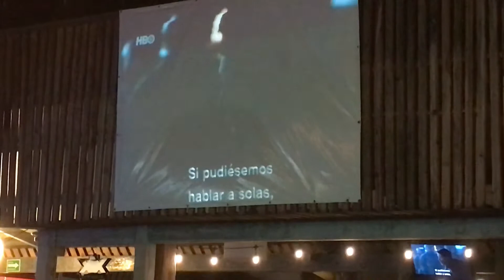Game of Thrones 7x07 REACTION 5/13 Littlefinger’s Trial 2